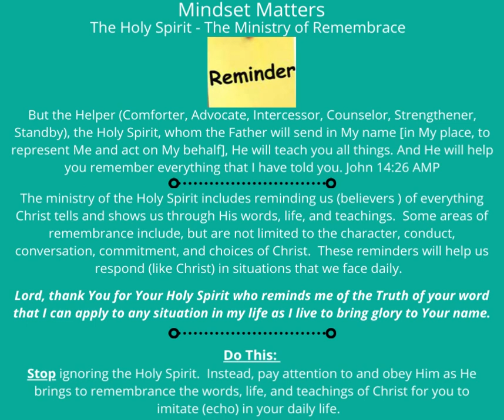Mindset Matters Advantage Another Comforter - Bring to Remembrance